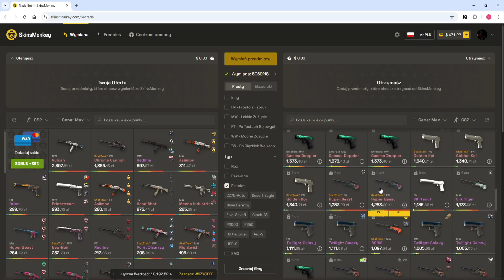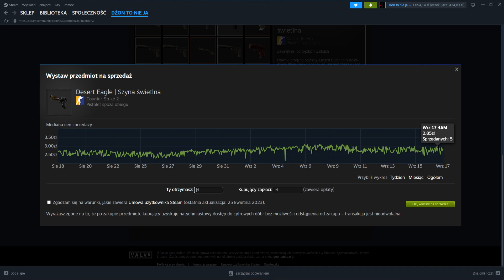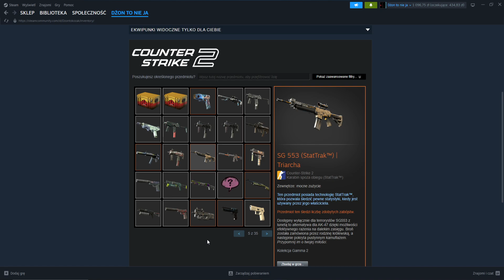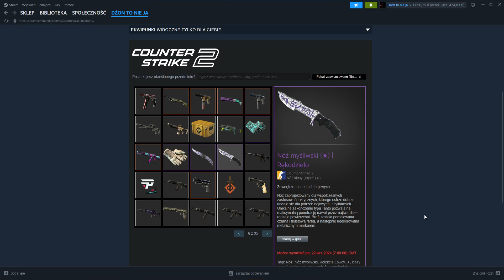ceny powoli zaczynają spadać?